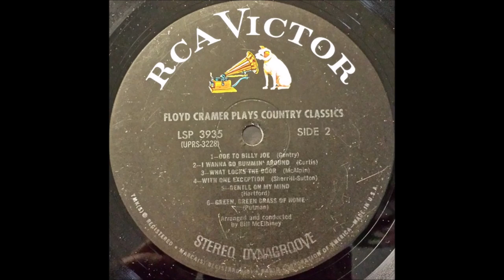Floyd Cramer - Green, Green Grass Of Home [1967].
[Written by Curly Putman]
1st. Recorded 1965 by Johnny Darrell

Issued on  LP   "Plays Country Classics" [1968].

Recorded  10 November 1967 -  [1st. Session] -
Floyd Cramer [piano]
with Ochestra Arranged and Conducted by Bill McElhiney
 Producer: Chet Atkins  and  Felton Jarvis.

2003  Country Music Hall of Fame
          Rock and Roll Hall of Fame
2004  "LAST DATE"  Grammy Hall of Fame
2008  Louisiana Hall of Fame